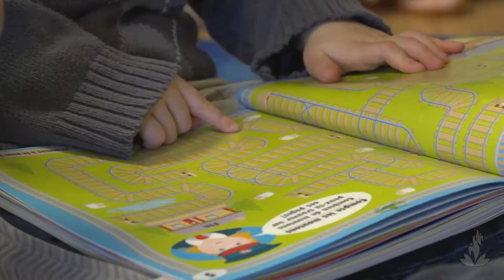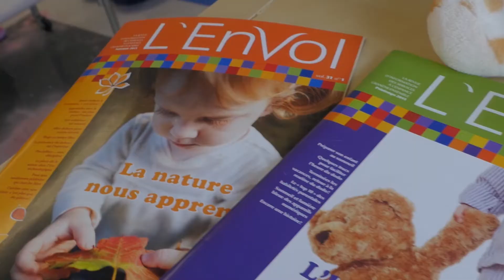Grandir ensemble à la Maison de la francophonie